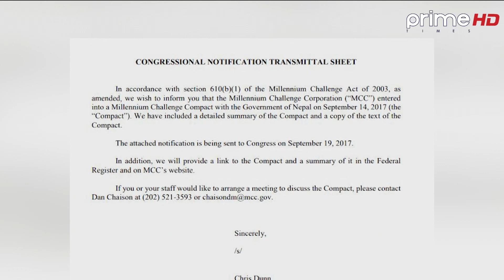PrimeHD || अमेरिकी सहायक विदेश मन्त्री डोनाल्ड लुद्वारा प्रम देउवासँग भेटवार्ता